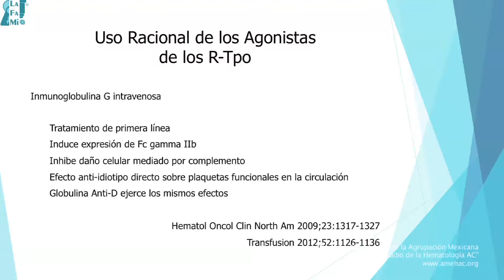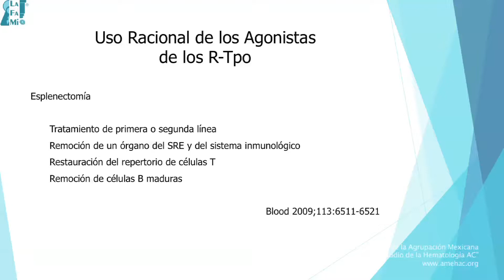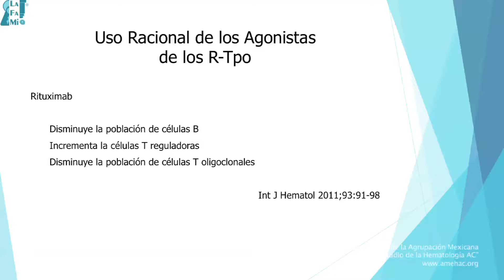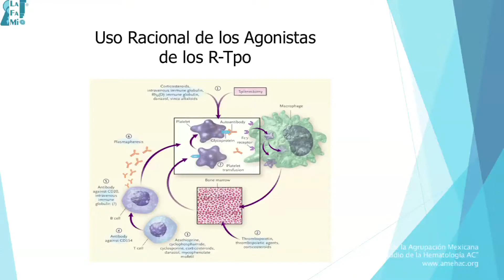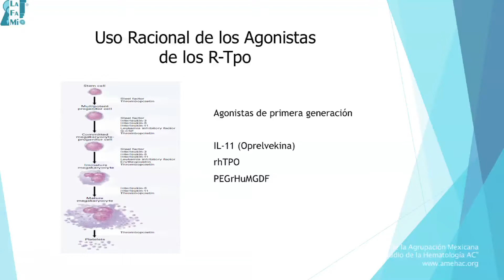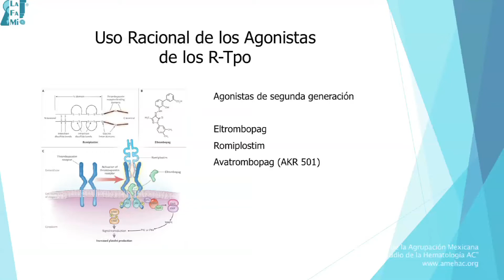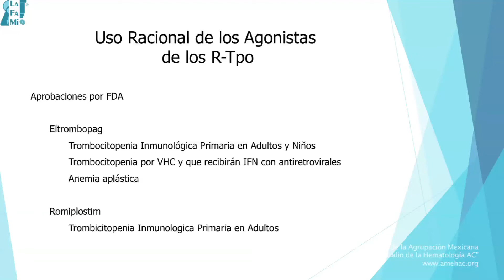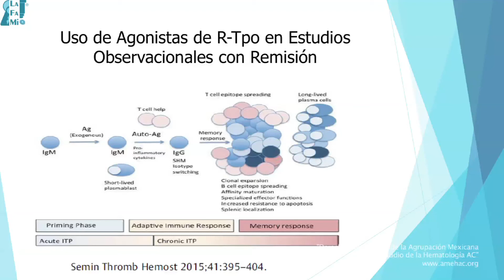AMEH ENERO 8